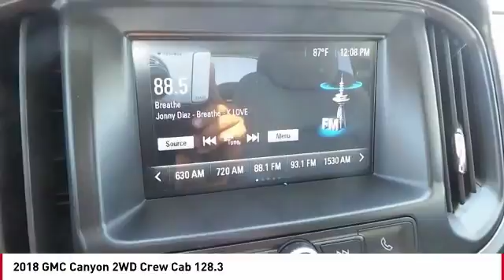2018 GMC Canyon San Angelo TX S18645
2018 GMC Canyon 2WD Crew Cab 128.3

NOTITLE